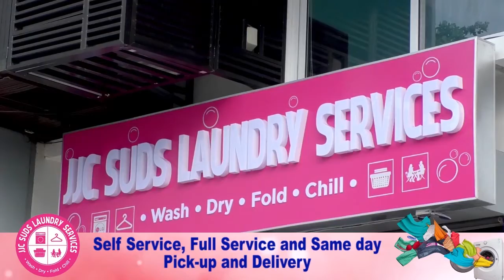Rotary Club of Iriga, Namigay ng libreng wheelchair at leg prosthesis sa mga may kapansanan